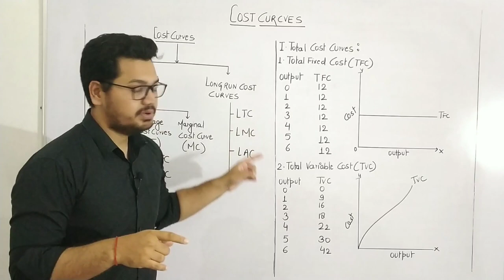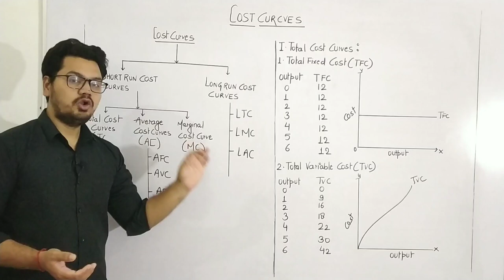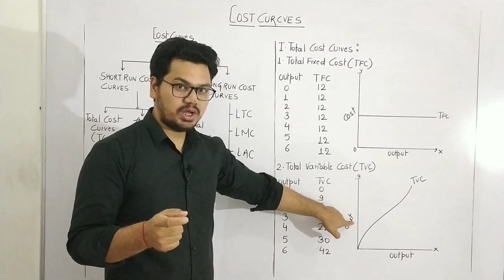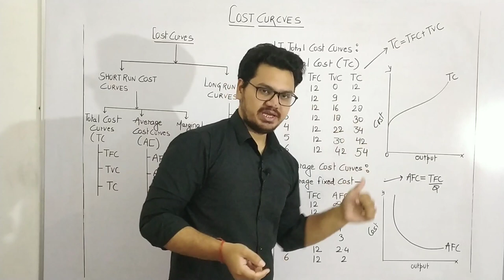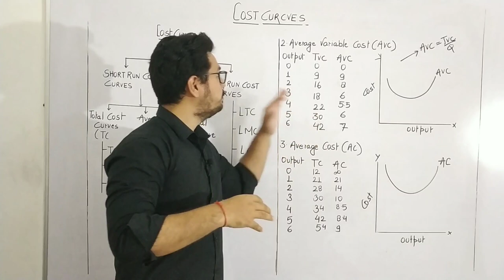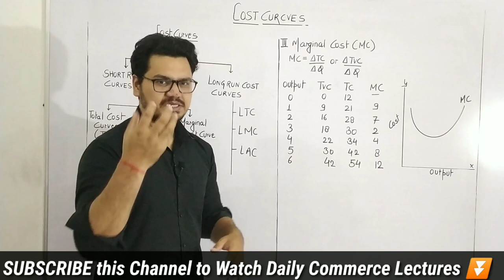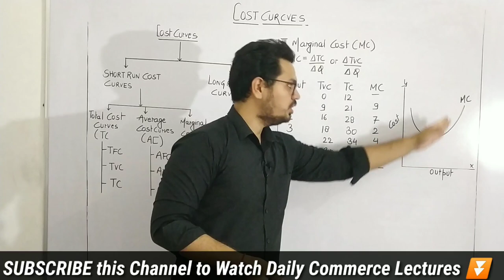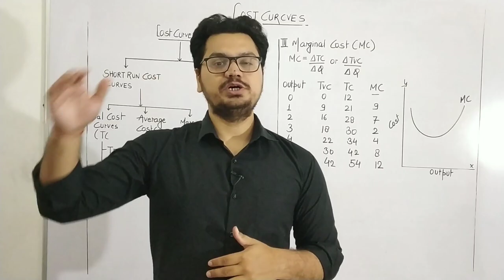[Hindi] #28 || Different Types of Cost Curves (Short Run & Long Run) || Micro Economics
☑️ Check Best Books of Any Examination